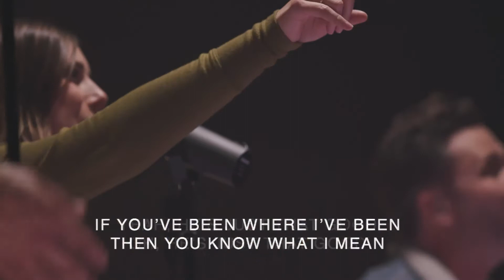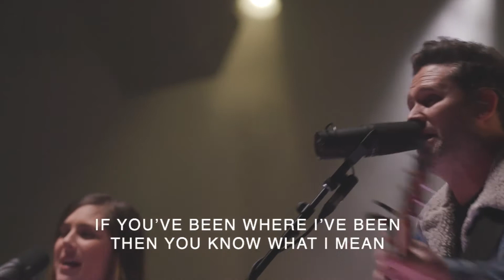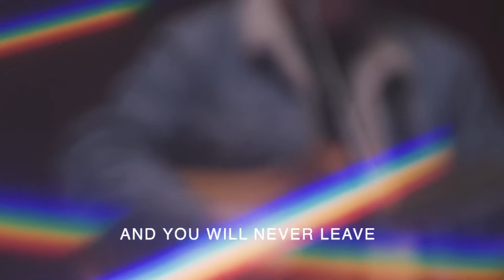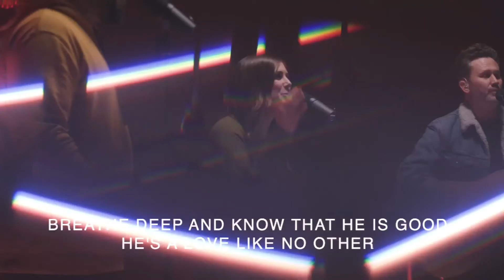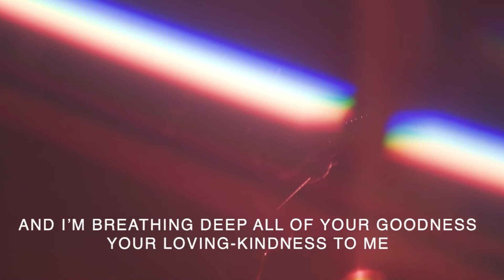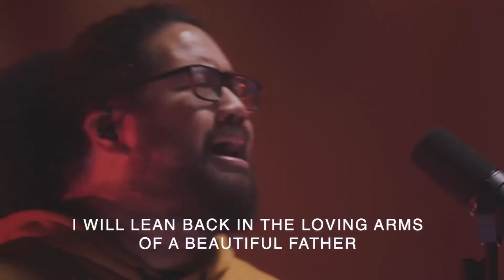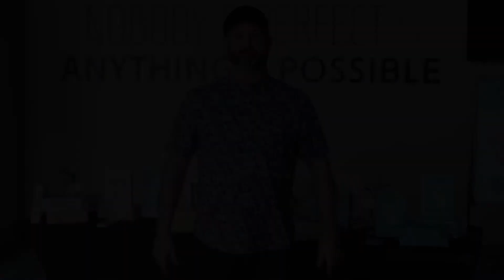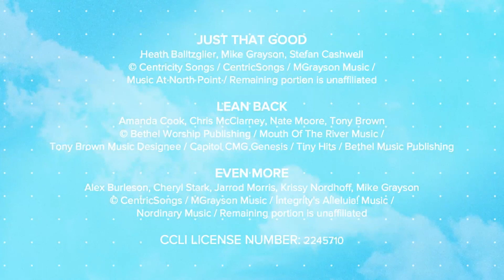RETIRE OVERTHINKING | Jon Acuff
In week two of Frequency of Joy our friend,  @Author Jon Acuff  , is back to share some tools on how to stop overthinking & reclaim our joy.